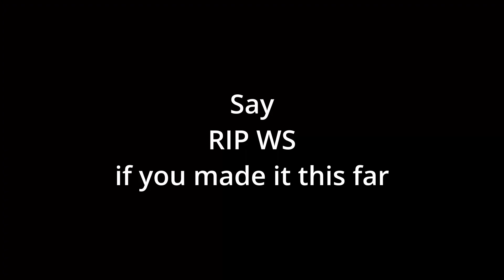Playing Bedwars UNTIL I LOSE | Hypixel Bedwars (Minecraft)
In this video I played Hypixel Bedwars but if I lose the Video ENDS!

I am not good at Minecraft PVP so pls no judge.